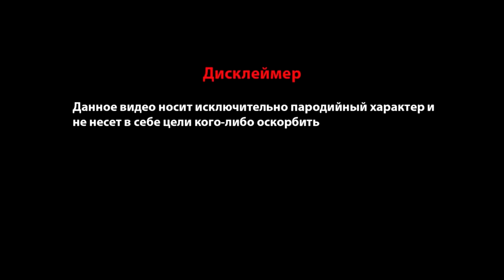Путин - дворец в Геленджике / вДудь / Пародия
Юрий Дудь всегда хотел взять интервью у президента России Владимира Путина. Давайте представим в пародийном характере, что ему это удалось. Какие вопросы задаст Дуль Путину?